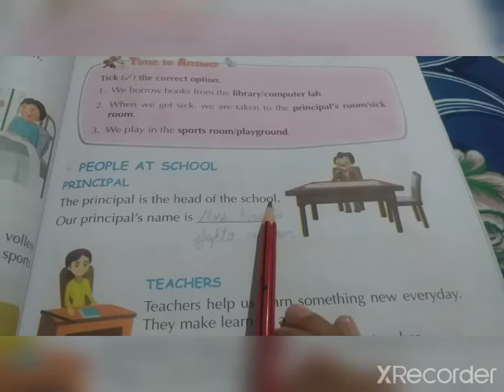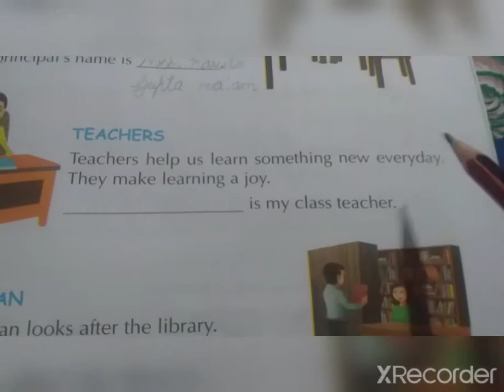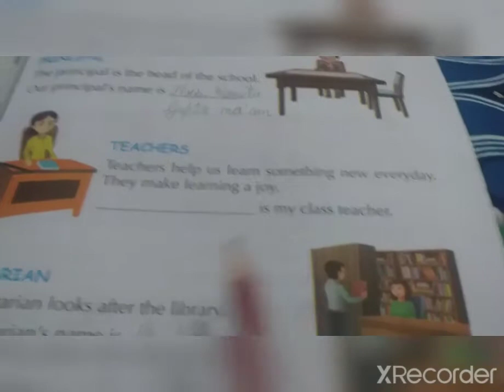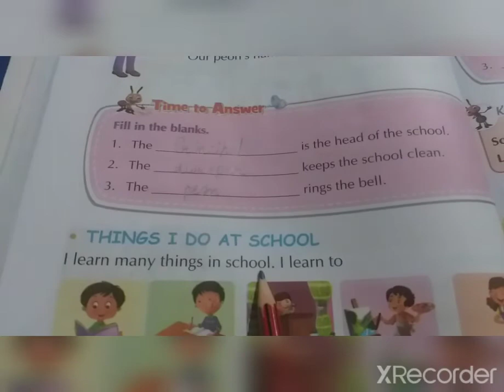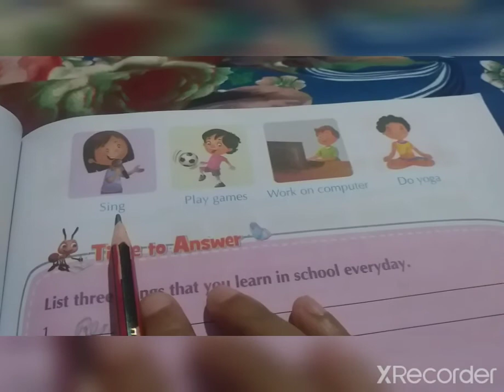Class l,Evs,ch.-4(My School )Part2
Class-l,Evs,Ch.-4(My School)Part 2